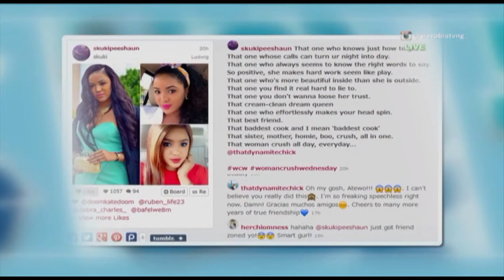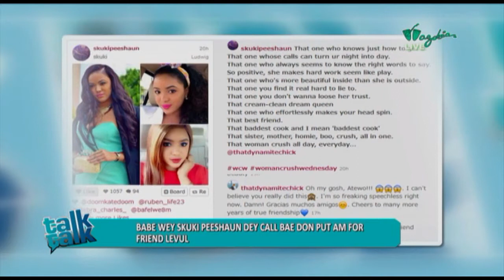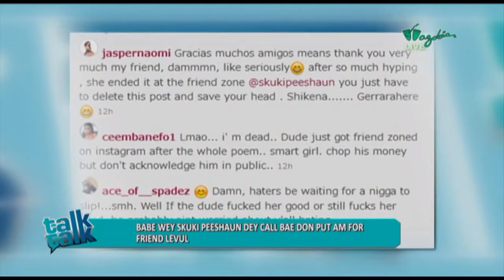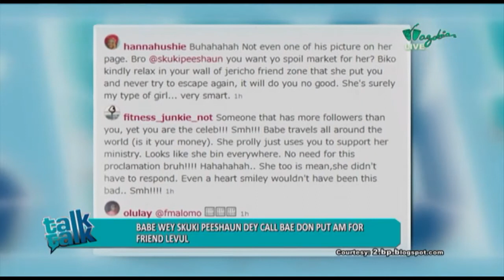TAlK TALK- Sauki Peeshaun Friend Zoned by a Babe | Wazobia TV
The Talk Talk ladies come talk about Sauki Peeshaun, wey babe friend zoned for twitter. Make una hear more for the tori.